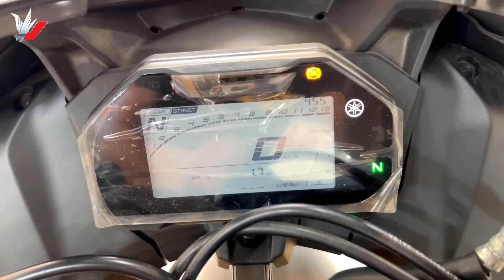Yamaha R15 M [ ABS-DD ] The best of the age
Now New Yamaha v4 R15M & New features 2022

 Yamaha R15M  v4 155 Mileage  40 kmpl ( Test )
 Yamaha R15M  v4 155 Top speed 150 kmph ( Test )

Yamaha v4 R15M  Price in bangladesh Tk.6,70,000 (approximate)  [ Ex-Showroom Price in Dhaka ] Alif motors

Yamaha R15M  v4  Price in india Rs.1 77 800 [ Ex-Showroom Price in india Delhi ]

Yamaha R15  v4 155 Sspecification
Engine type Liquid-cooled, 4-stroke, SOHC, 4-valve
Displacement 155 CC
Bore & stroke 58.0 mm × 58.7 mm
Compression ratio 11.6 : 1
Maximum horse power 13.5kW(18.4PS)/10000 RPM
Starting system type Electric starter
Transmission type Constant mesh, 6-speed
Maximum torque 14.2 Nm (1.4 kgfm) @7,500 RPM
Kerb Weight
(with oil & a full fuel tank) 142 kg
Fuel tank capacity 11 L
Frame type Deltabox
Front suspension system Telescopic upside Down Fork (USD Fork)
Rear suspension system Linked-Type Monocross Suspension
Brake type (Front) Disc brake (282 mm)
Brake type (Rear) Disc brake (220 mm)
Tyre size (front) 100/80-17M/C 52P - Tubeless
Tyre size (rear) 140/70R17M/C 66H - Radial Tubeless
Inner tube (diameter of front fork) 37.0 mm
Headlight Bi-functional LED (Class D)
Position light LED
Brake/tail light LED
Speedometer Digital
Tachometer Digital
Fuel meter Digital
Side stand engine cut-off switch Equipped
Dual horn Equipped
Gear position indicator  Equipped
Fuel consumption indicator Equipped
Shift timing light Equipped
VVA indicator Equipped
Clock Digital,auto adjust with smartphone connectivity
VVA Equipped
Riding Modes Track Mode / Street Mode
Y-Connect (Smartphone Bluetooth Connectivity) Equipped
Traction control system Equipped
Quick shifter(up-shift)         Equipped+

NEW MOTORCYCLE

yamaha r15m v4 155
yamaha r15m 2022
yamaha r15 v4 hd videos